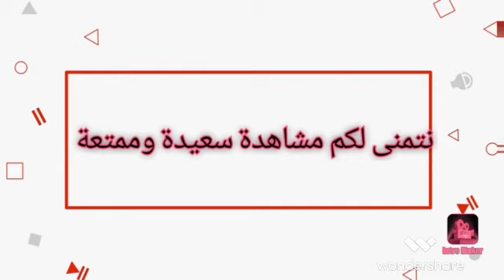تقييم محمد صلاح أمام فولهام من الصحف الانجليزية